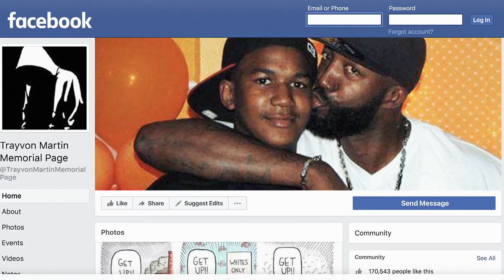Trayvon Martin’s Death Changed America | Rest In Power: The Trayvon Martin Story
Rest In Power: The Trayvon Martin Story continues every Monday at 10/9c on Paramount Network.

The six-part non-scripted documentary series will be the definitive look at one of the most talked-about and controversial events in the last decade that spurred the impactful worldwide “Black Lives Matter” movement. “Rest In Power: The Trayvon Martin Story."